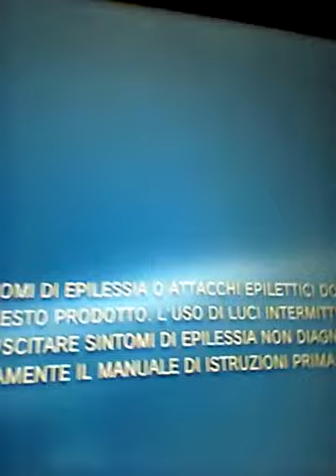26 Giugno 2019